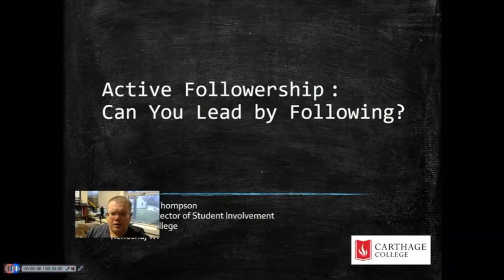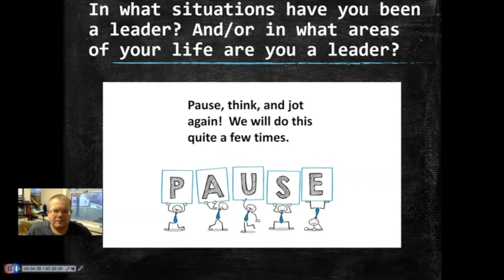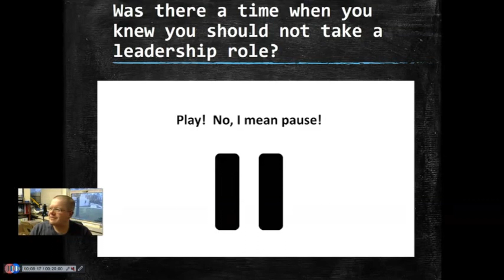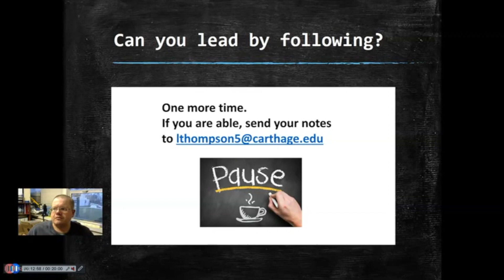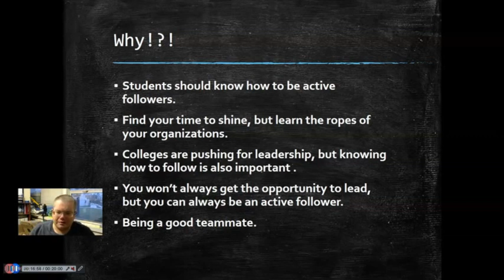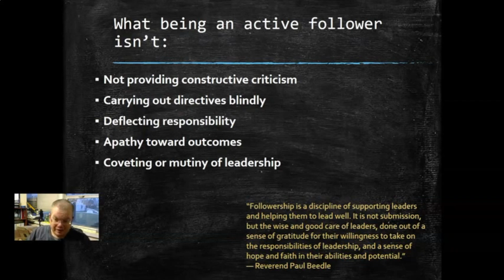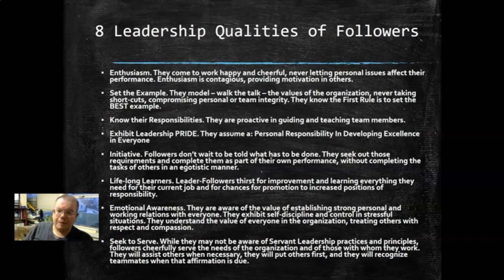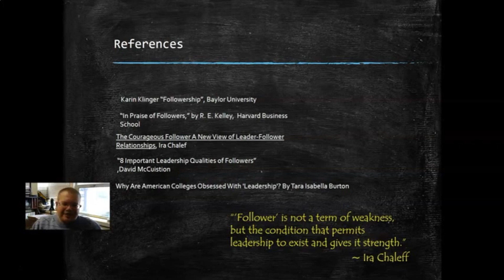Active Followership: How to Lead by Following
Leadership this, and Leadership that! Colleges around the globe push leadership, leadership, leadership. We won't always get the option to be the leader, but we can always be an active follower. Together we will explore what it means to be a good teammate and how that perspective can be crucial to your journey in developing leadership skills.

Watch the pre-recorded workshop as it premieres via this link.

Presented by Lance Thompson, Assistant Director of Student Involvement for Campus Activities at Carthage College.